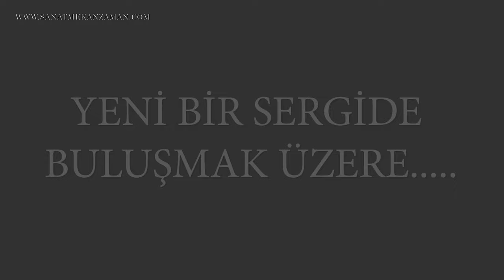Tuvallere çicek açtıran Çağdaş Koreli Sanatçı Yi Seong-bu (이석 보 ) Eserleri Seçmeleri Sanal Sergisi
Paintings - Sanatçı : Yi Seong-bu (이석 보 )

Sanal Galeri Yabancı Sanatcılar Sanal Sergisi. (#43)

Sanatçı  Yi Seong-bu'nun  seçilmiş eserlerinin keyfini çıkarma fırsatı sunarak sanat severlerşn  yaşamlarında bir fark yaratmaya çalışmaktayız. Sanal Galeri olarak 2022 yılında da SANAL GALERİ sergilerine  devam ederken yabancı sanatcılarada ev sahipliği yapıyor.